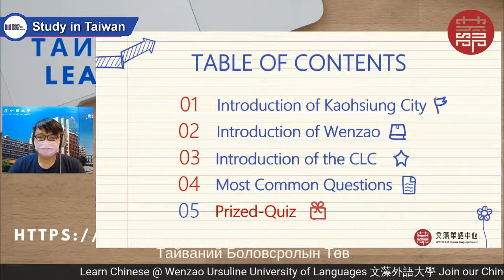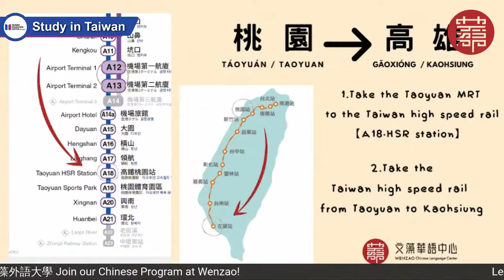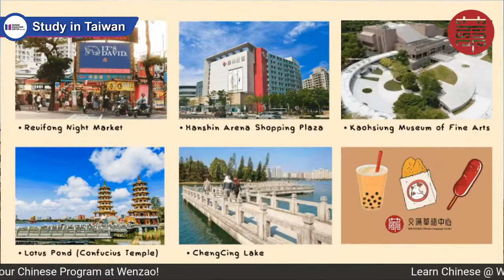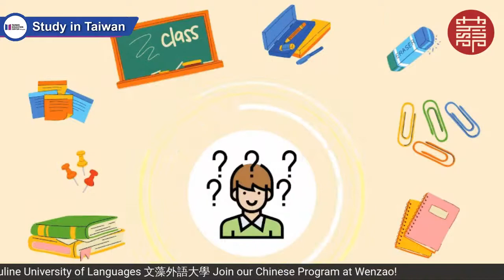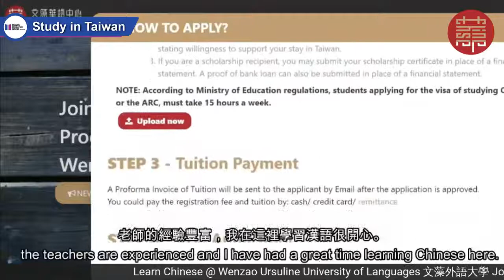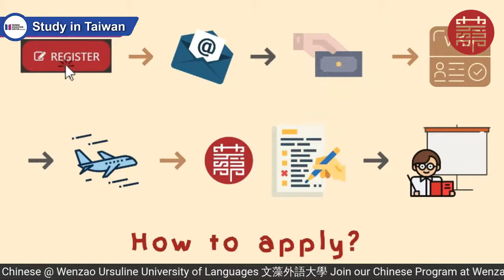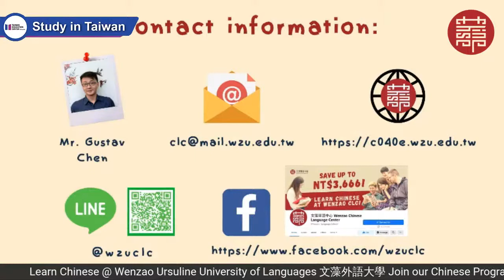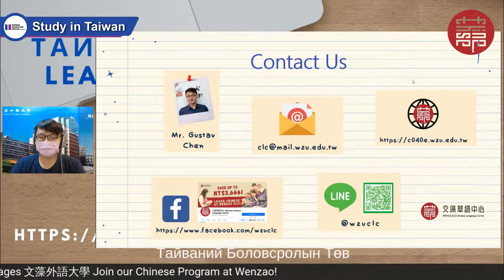Learn Chinese @ Wenzao Ursuline University of Languages 文藻外語大學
2021/8/5 FB LIVE - Learn Chinese @ Wenzao Ursuline University of Languages 文藻外語大學
Join our Chinese Program at Wenzao!
1. Wenzao is the one and only academic institution dedicated to the study of foreign languages.
2. Taiwan's Best & Only University of Languages!
3. A limit of 10 students per group class permits greater teacher/student interaction.
4. International students have a wide variety of opportunities to interact with local students.
5. We offer personalized teaching for the distance learning with multimedia technology.
6. All of our teachers are certified so that our online courses have the learning quality of face-to-face courses.
7. Students can register and participate in class anywhere and anytime.

2. Above 18 years old, graduated from high school
3. Passport copy, 1 photo
4. Financial Statement

Contact Wenzao Chinese Language Center:
Line: wzuclc